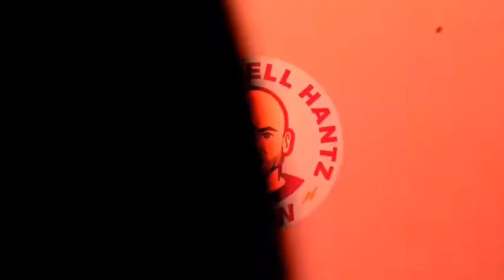Making survivor great again one step at a time!